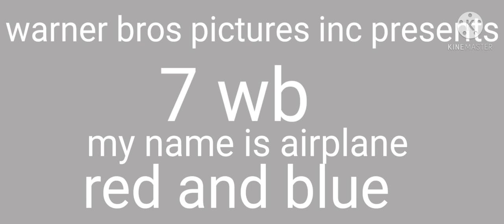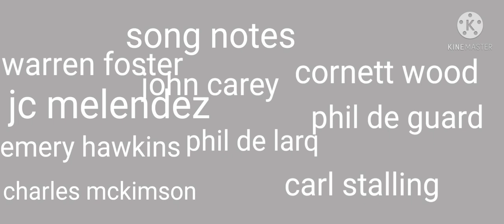HURDY GURDY HARE GUN FUN VERSION